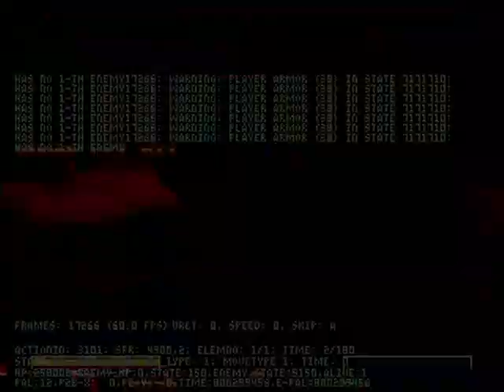SF1 Winmugen:Big Bang Donald Arcade Run